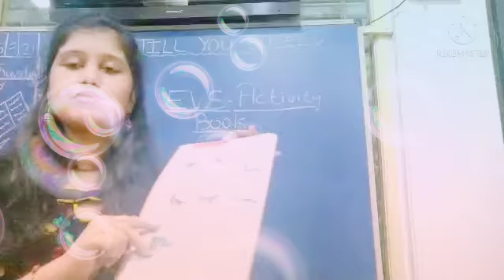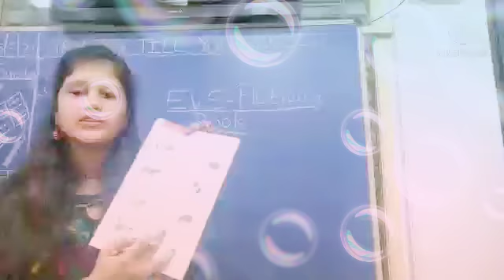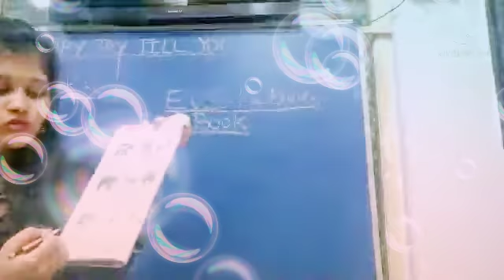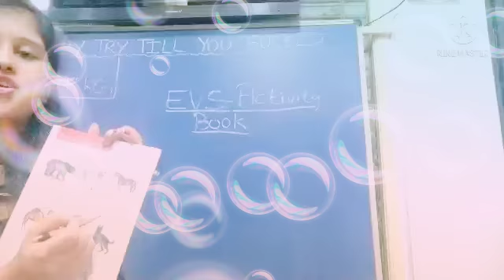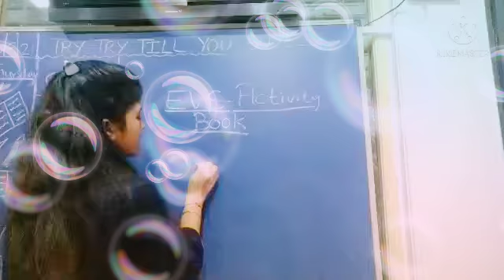EVS ACTIVITY BOOK B VIKAS APPLE NAVNEET